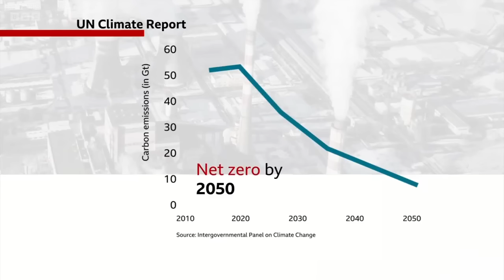UN scientists say it's 'now or never' to limit global warming - BBC News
UN scientists have unveiled a plan that they believe can limit the root causes of dangerous climate change.

A key UN body said in a report that there must be "rapid, deep and immediate" cuts in carbon dioxide emissions.

Global emissions of CO2 would need to peak within three years to stave off the worst impacts.

Even then, the world would also need technology to suck CO2 from the skies by mid-century.